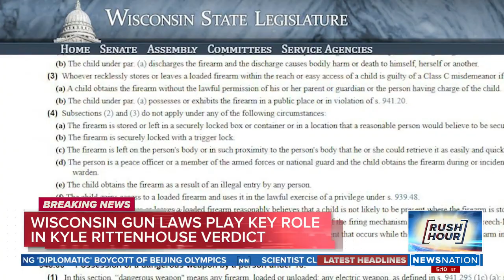Kyle Rittenhouse found not guilty of all charges in deadly shootings during Kenosha unrest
Kyle Rittenhouse was found not guilty of first-degree intentional homicide and four other charges for the fatal shootings of two men and wounding a third with an AR-style semi-automatic rifle during unrest in Wisconsin last year.

The shootings took place during a night of protests over police violence against Black people in the tumultuous summer of 2020, which erupted in Kenosha in August over the shooting of Jacob Blake, a Black man, by a white Kenosha police officer.